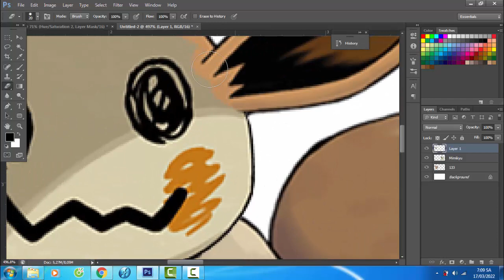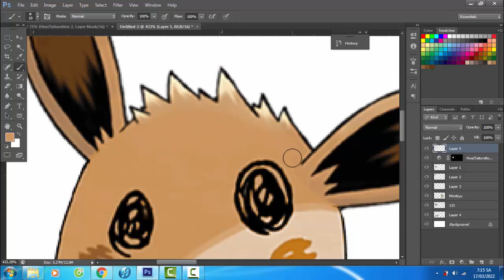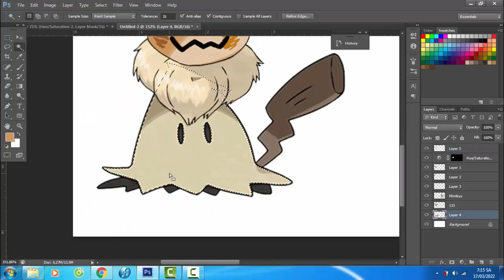Pokemon Fusion | Eevee + Mimikyu